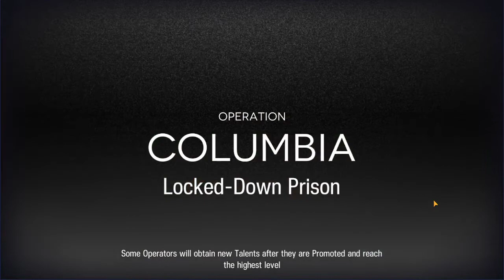Arknights Contingency Contract #4: Locked-Down Prison Week 2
Video is completely silent today, because I needed to use my audio for something else.  This wasn't really that much of a challenge, so it shouldn't matter too much